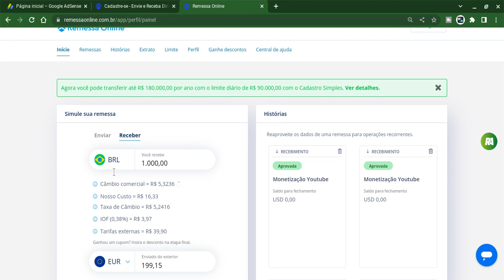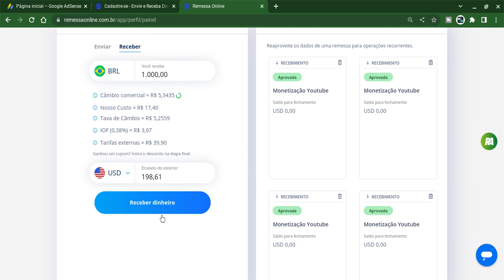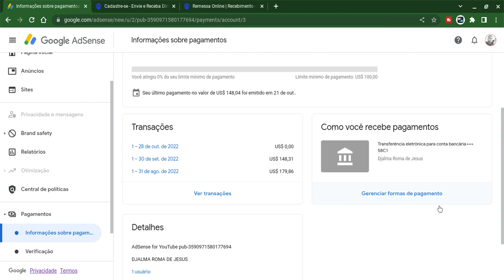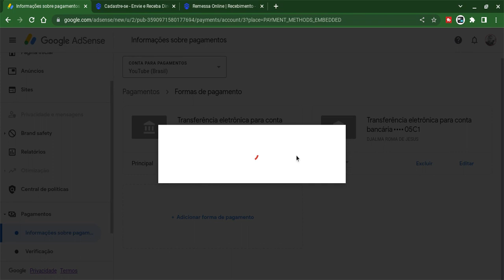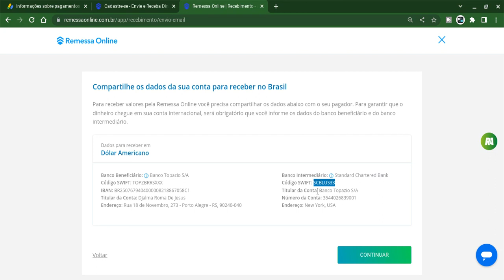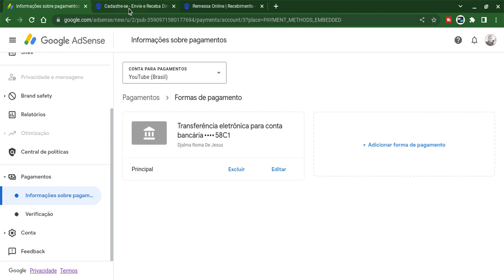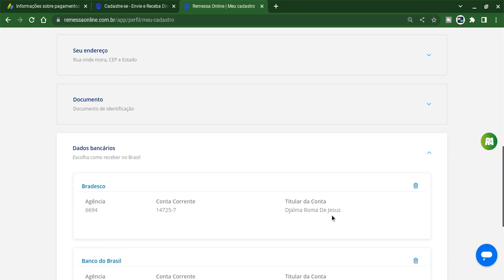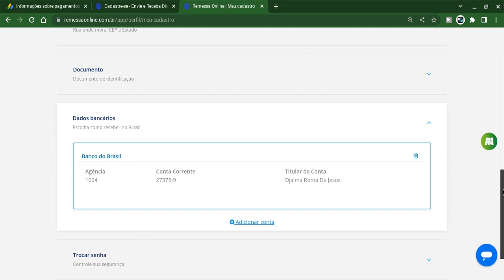Como Cadastrar forma de Pagamento no Google Adsense - Forma de Pagamento Youtube